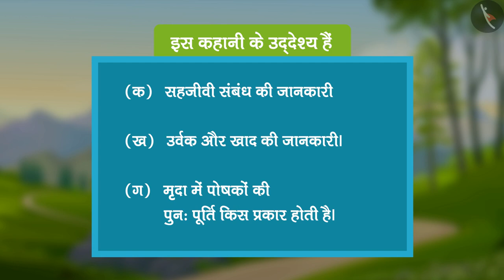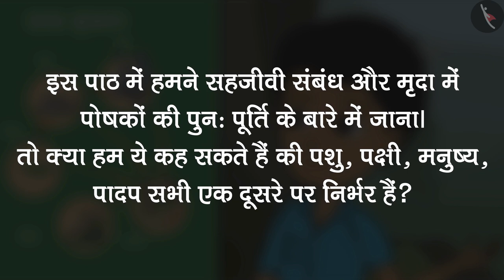पादपों में पोषण | Part 3/3 | Nutrition In Plants | Hindi | Class 7 Science Chapter 1 | TicTacLearn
In this video, we explain पादपों में पोषण | संकर और संदीप | Nutrition In Plants | Hindi | Part 3/3 | Class 7 | TicTacLearn

Part 1: पादपों में पोषण | संकर और संदीप | Nutrition In Plants | Hindi | Part 3/3 Class 7 | TicTacLearn

Part 2: पादपों में पोषण | संकर और संदीप | Nutrition In Plants | Hindi | Part 3/3 Class 7 | TicTacLearn

Part 3: पादपों में पोषण | संकर और संदीप | Nutrition In Plants | Hindi | Part 3/3 Class 7 | TicTacLearn